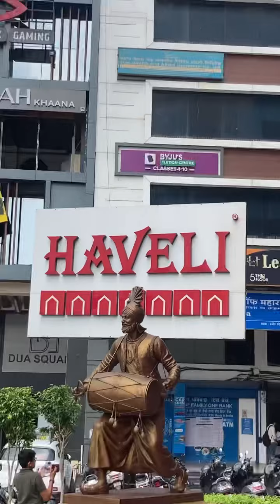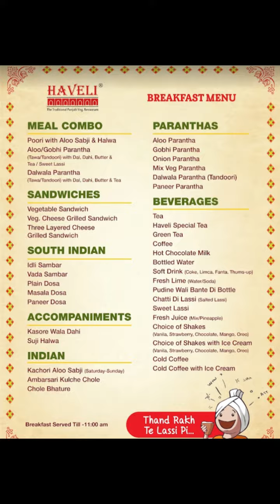Haveli Amritsar Ranjit Avenue ! Special Haveli thalli Food 🥘!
Welcome to Tarun Diaries! In this video, join me as I visit the historic Haveli of Amritsar and dive into their special thali. Watch as I explore the vibrant ambiance of this traditional restaurant and savor a variety of delicious dishes, each showcasing the rich flavors of Indian cuisine. Foodie IndianCuisine TravelVlog Thali Amritsar ViralFood TarunDiaries"